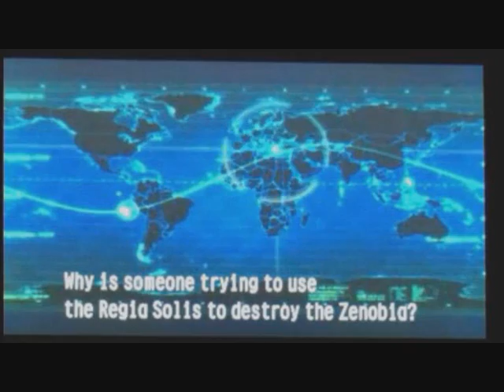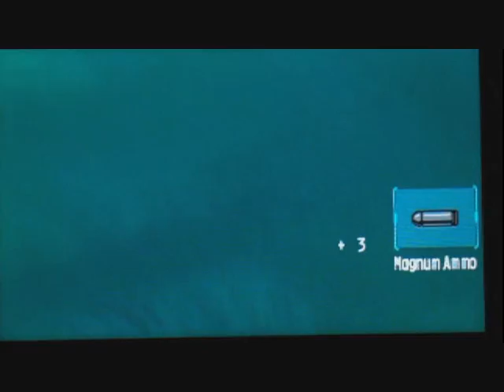3DS RESIDENT EVIL: REVELATIONS - part 21 Epizod 8 2/2 All on the line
W drugiej części 8 epizodu (All on the line) pojawi się potwór morski, w którego zamiast strzelać będę haniebnie pudłować. Później Jill i Chris znajdą laboratorium, ja oddam swoje linie papilarne na bardziej komercyjny użytek, i zaatakuje nas struś. A przynajmniej jak struś wygląda, jak już trochę oberwie. ;)

Wybaczcie jakość odcinka - miałam z nim olbrzymie problemy natury technicznej, dlatego dopiero dzisiaj go wrzucam i dlatego w ok 25 minucie jest w nim mała dziura.
Tak czy inaczej - miłego oglądania. :)